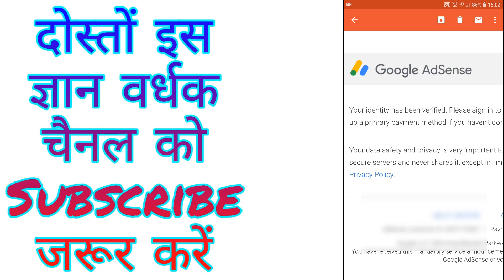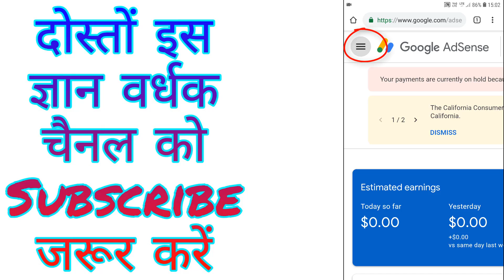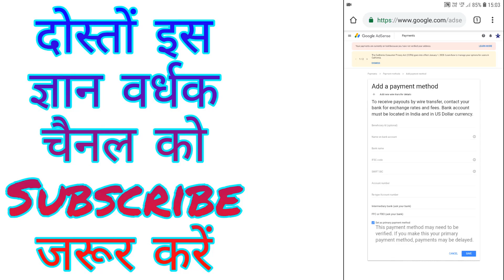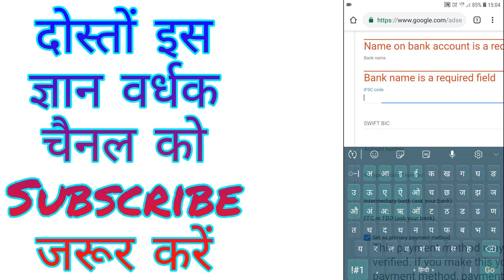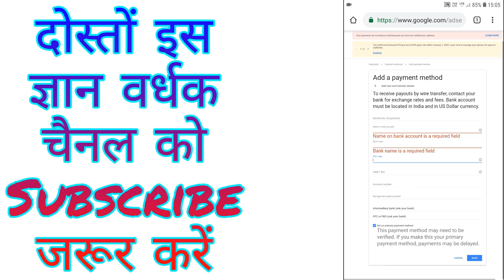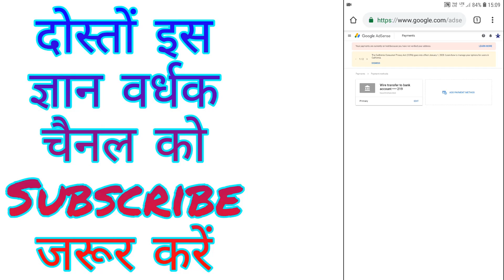Adsense account me bank account kaise add Karen || how to add bank account in YouTube Channel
Hi friends welcome to my channel is video mein aapko bataya gaya hai ki Kaise AdSense account mein Bank account Joda jata hai YouTube ke a channel per bank account kaise jodte hain YouTube channel Mein Bank Khata kaise jodte hain YouTube channel Mein Bank Khata Kaise link Karte Hain adsence mein Main bank account kaise jode